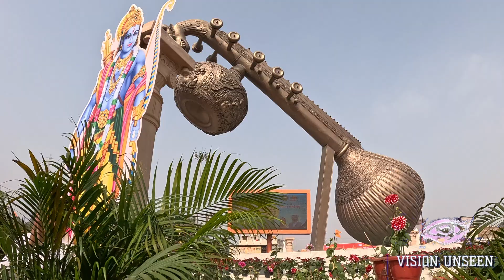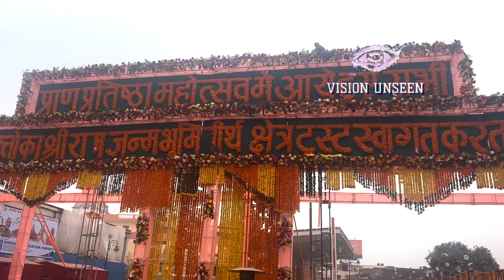Ram mandir ep 5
ram ji lanka kaise pahunche
ram ji ke bhajan
ayodhya ram mandir opening
ayodhya ram mandir inside view
ayodhya ram mandir me jatayu
jatayu in ayodhya
jatayu in ayodhya news
jatayu news
jatayu ram mandir
jatayu bird in ayodhya
ayodhya complete travel guide
ayodhya ram mandir construction completed
mandir kab tak ban jayega
ayodhya kaise jayen
अयोध्या नगरी
अयोध्या जी
ayodhya kaise ghoomen
ayodhya kaisa dikhta hai
ayodhya mandir ka video
ayodhya mandir ka nirman
ayodhya mandir kaisa hai
ayodhya famous places to visit
ayodhya tour
ayodhya food
ayodhya places to visit
ayodhya ram mandir kaise jaye
ayodhya ram mandir travel
ayodhya vlog
ayodhya tour plan
hanumangadi mandir
tour travel
tourist places in india
hanumangadi mandir

Bharat Dekho.Ram Temple is an important Hindu temple currently included in the darshan of Uttar Pradesh, India. In 2024, its sanctum sanctorum and first floor flare are ready and on 22 January 2024, the idol in the child form of Shri Ram was consecrated in it.

Prime Minister Narendra Modi on Sunday offered prayers at the Ram temple in Ayodhya before holding a mega roadshow in the holy town. The Prime Minister’s first visit to Ayodhya since the consecration at the shrine on January 22 came two days ahead of the third phase of the Lok Sabha elections.
In a televised ceremony, Modi was seen prostrating before the Ram Lalla idol at the newly constructed temple. After paying obeisance to Lord Ram, PM Modi took to X and wrote, “At Ayodhya, prayed to Prabhu Shri Ram for the well being of my fellow 140 crore Indians."
अयोध्यावासियों का हृदय भी प्रभु श्री राम जैसा विशाल है। रोड शो में आशीर्वाद देने आई जनता-जनार्दन का अभिनंदन!

Welcome to the world of  News, Views, Entertainment,
UNSEEN Art, Craft, Culture & Traditions.

one Single Use for this Registered Project. Item Title:This Is Bass
Item ID: FC7X6KP
Author Username:              Jackson_Frost
Licensee:  Anand Gehlot
Registered Project Name:               BHART DEKHO
License Date:   January 16th, 2024
Envato Elements Pty Ltd (ABN 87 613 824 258)